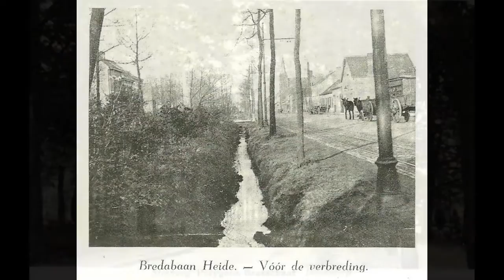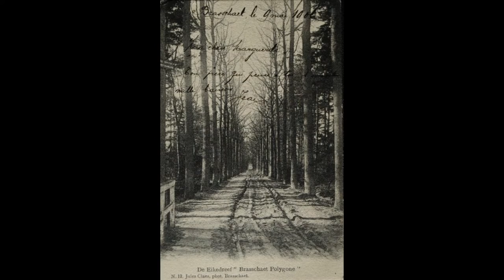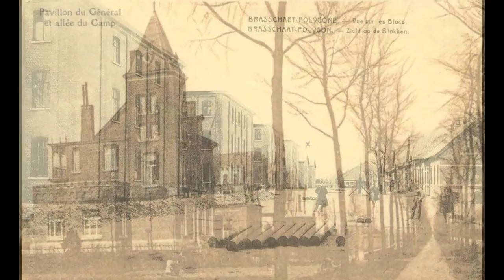Brasschaat Maria ter Heide 2016